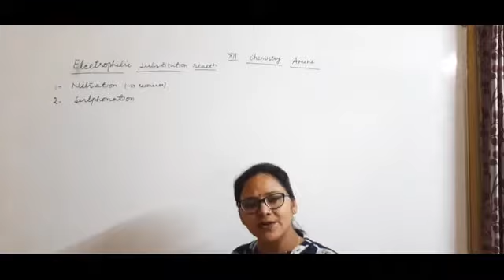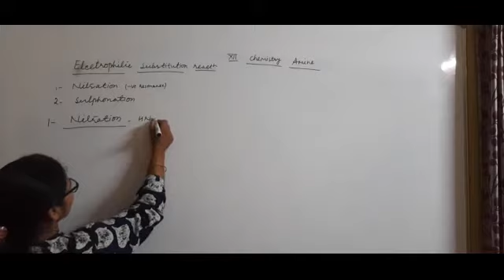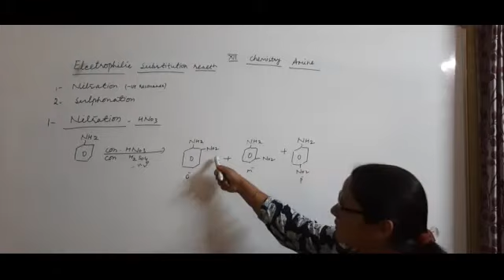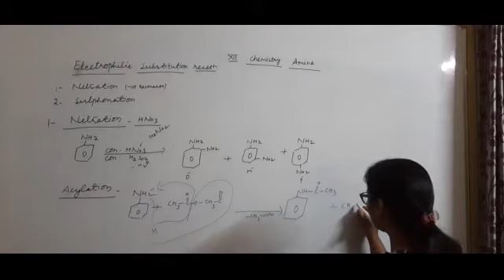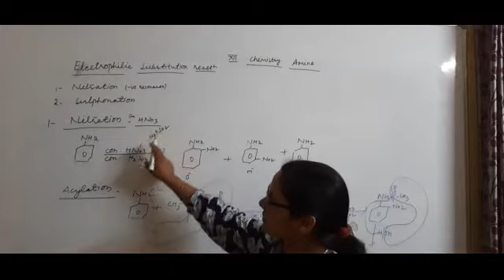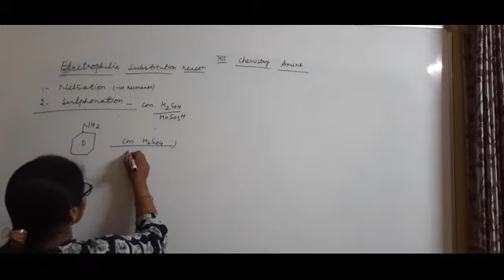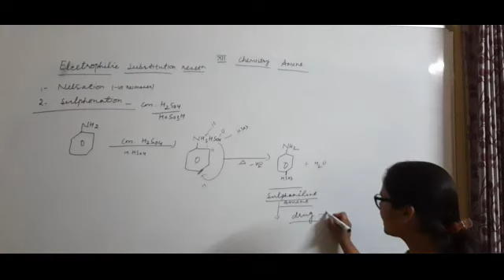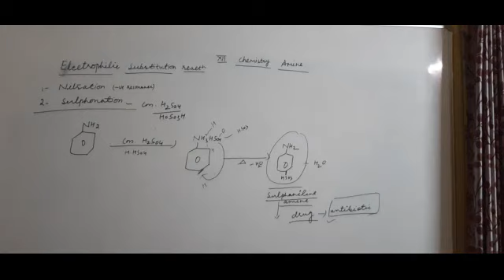Electrophilic substitution reaction of Amine - Nitration sulphonation ,xii -chemistry In Hindi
In this video  I explained  electrophilic substitution of amine  by nitration and sulphonation.